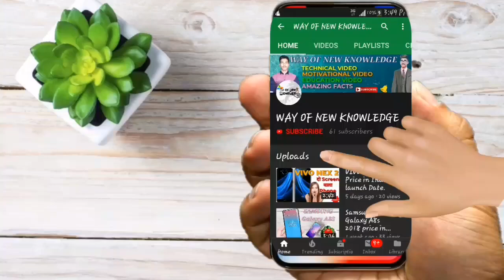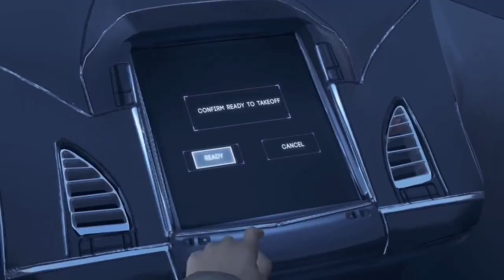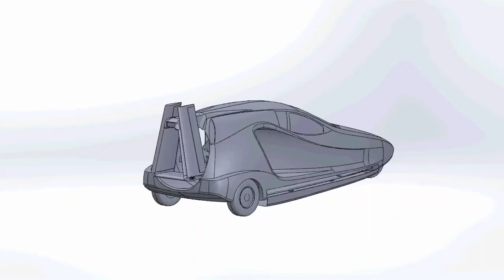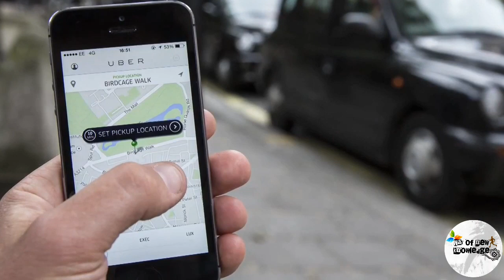TOP 10 FLYING CARS & TAXIS/ FUTURE CARS & TAXIS/ Dubai flying cars/ Top 10 flying Cars/ Flaying Cars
travelinhindi Hello guys
This is presents by way of new knowledge, In this video you will learn and watch about top 10 flying cars & taxis. And the future transportation.

Top 10 flying cars & taxis names
1.
2.
3.
4.
5.
6.
7.
8.
9.
10.